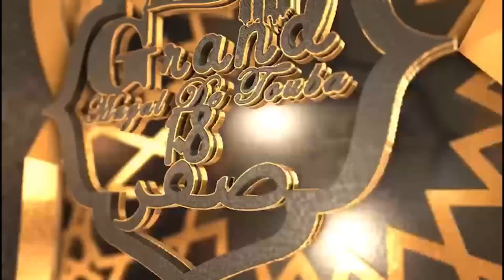Fatwa فتوى (Consultation juridique islamique #22) Imam Babacar FAYE - Dimanche 19 septembre 2021